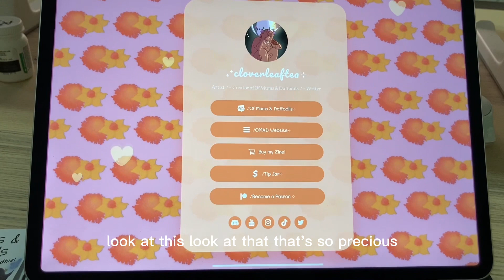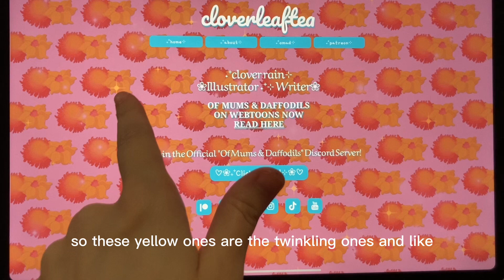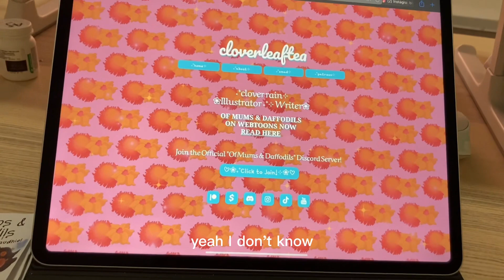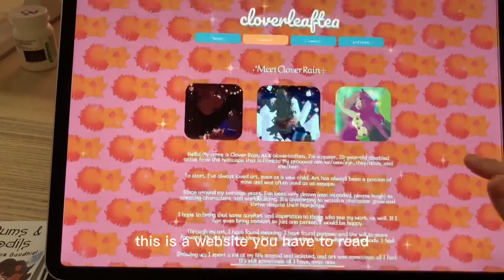Talking about my Websites! A lot…. - VLOG 021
The new Vlog schedule will be Tuesdays, Thursdays & Saturdays!

Thank you so much again to my Patrons T,  Maya V., and Mira M.! Your support is so appreciated.

Masterlink: cloverleaftea.crd.co